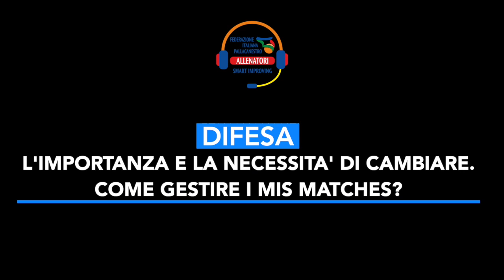Smart Improving con Cesare Pancotto, coach della Pallacanestro Cantù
Il relatore di questa settimana per Smart Improving video è coach Cesare Pancotto!
Questi gli argomenti trattati: Controllo e Libertà di scelta all'interno della squadra, Contropiede e Transizione Offensiva, Cambi difensivi, Rapporto con gli assistenti.